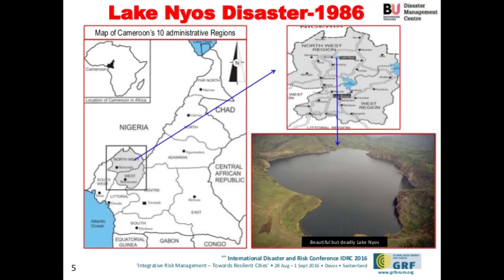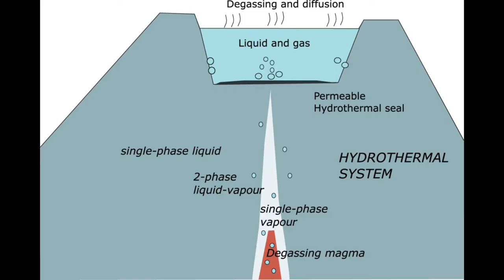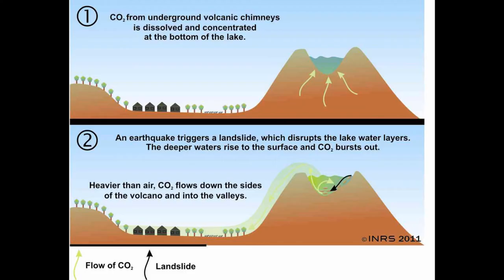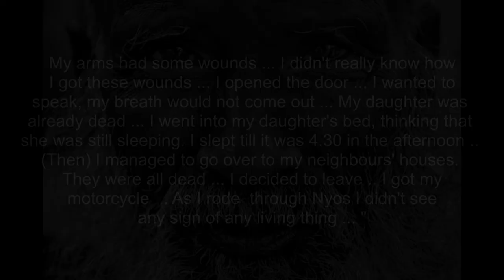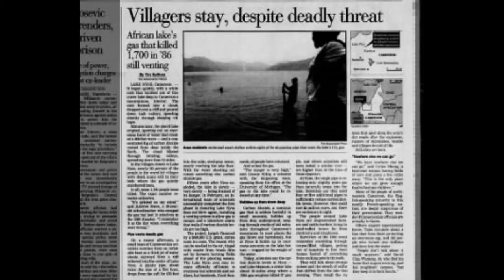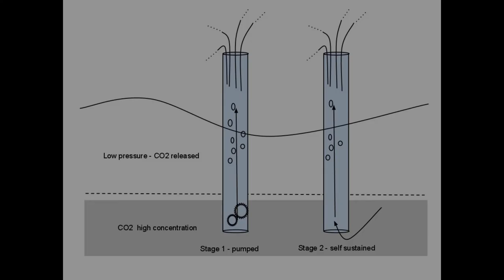The Lake Nyos Disaster - Africa's Killer Lake - A Short Documentary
On August 21st  1986 over 1700 people were killed when Lake Nyos in Cameroon exploded, releasing over 1 cubic km of invisible deadly CO2 gas. We take a look at one of the strangest natural disasters to have occurred in modern history and the danger of this happening again on a much bigger scale...